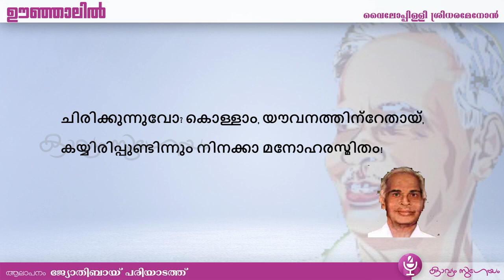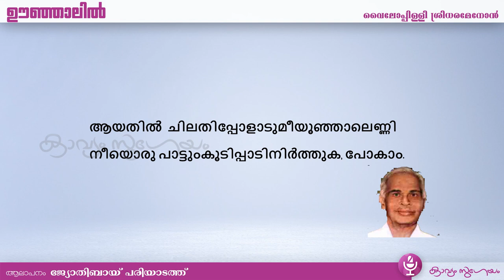Vyloppilli Sreedhara Menon- Oonjalil ( 11th standard keralapatavali)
വൈലോപ്പിള്ളി ശ്രീധരമേനോൻ-ഊഞ്ഞാലിൽ
( പതിനൊന്നാം തരം  മലയാളം പാഠാവലിയിലെ പാഠഭാഗം)
കൂടുതല്‍ കാവ്യാലാപനങ്ങള്‍ക്കായി